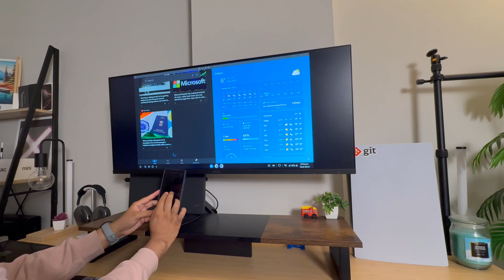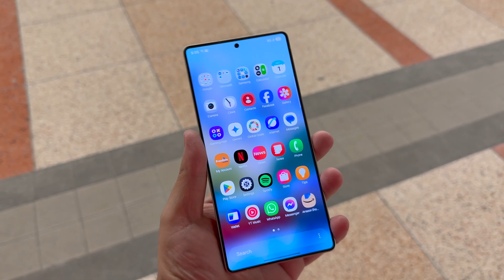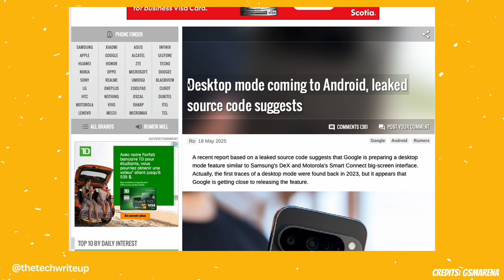Android Desktop Mode = Next Big Thing? I’m Starting to Wonder About Microsoft Windows Now!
Hey friends, I’m Anshul—and this one’s been on my mind for a while.

Over the past few months, I’ve been casually testing out Android’s Desktop Mode, and honestly... it’s starting to feel like a glimpse into something much bigger. With phones getting more powerful, I can’t help but wonder—is this the beginning of Android challenging Microsoft Windows in the long run?

This isn’t a flashy demo or a clickbait headline. I’ve actually been using Desktop Mode in real workflows—connecting my phone to a monitor, pairing a keyboard and mouse, and seeing how far I could stretch it for productivity, content planning, and daily tasks.

In this video, I’ll cover:
✅ What Android Desktop Mode is like in real-world use
✅ Where it genuinely impressed me (and where it still falls flat)
✅ How it compares to something like Windows or ChromeOS
✅ And why this might quietly be Google’s long game to disrupt PCs

🎥 No hype. No paid promotions. Just one tech nerd exploring the future of mobile productivity—and maybe questioning what we really need from a desktop OS.

My Favourite Gear:
🎙️ DJI Mic 2
🖥️ My Ultrawide Monitor
📷 Sony ZV-E10
📅 Flexispot Standing Desk